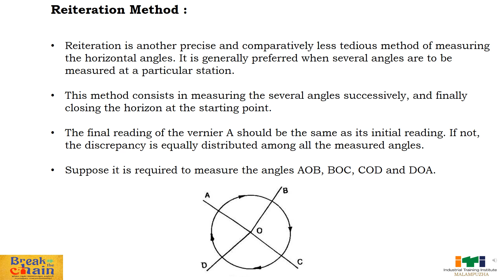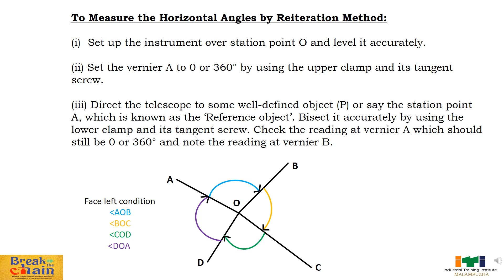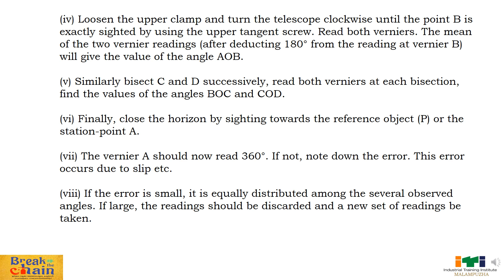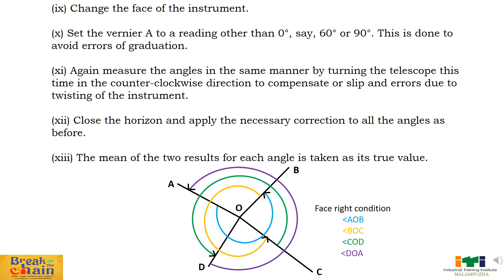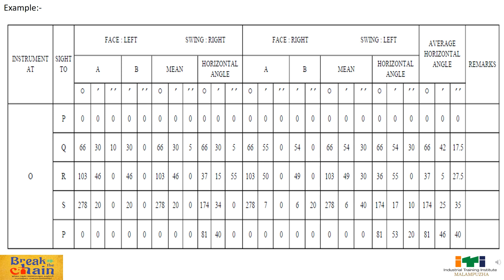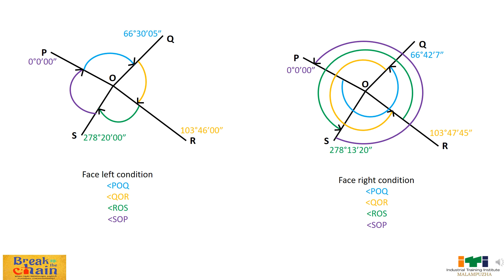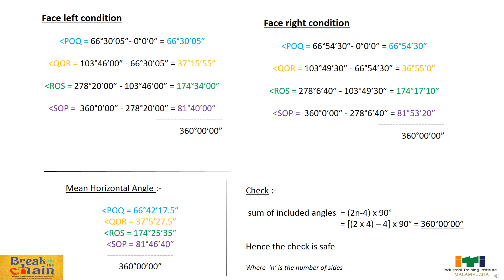Surveyor/D-civil-1st Year- Semester 2-Theodolite Surveying Part-6 (Reiteration Method)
This video is the continuation of Theodolite Surveying part 5.
Here we discussed about the measurement of horizontal angles By using Vernier Theodolite - Method 3 : Reiteration Method.
The video is Explained with an Example (problem).
Hope You Can Easily Understand Reiteration Method through this Video.